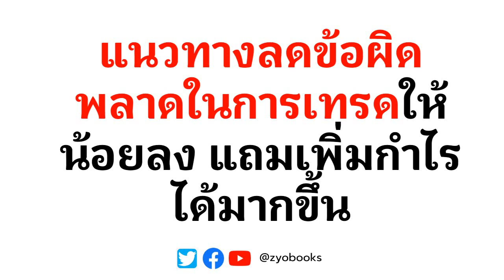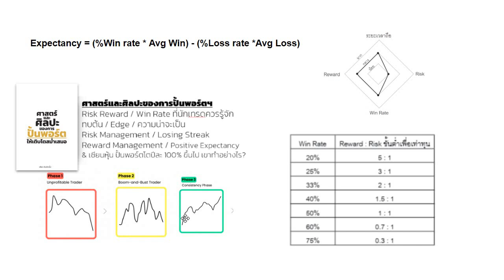แนวทางลดข้อผิดพลาดในการเทรดให้น้อยลง แถมเพิ่มกำไรได้มากขึ้น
หนังสือแนะนำ "ความรู้หุ้น มูลค่า 1 ล้านบาท"
มีขายที่เพจ Zyo Books